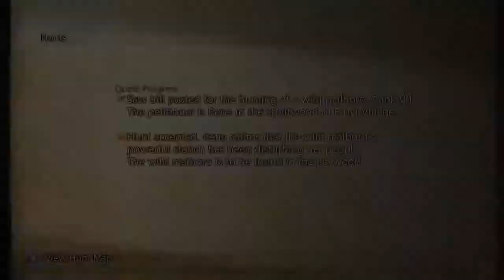FF XII Struggle For Freedom Mod P66: Wild Malboro Hunt